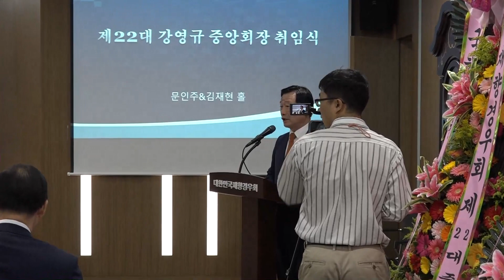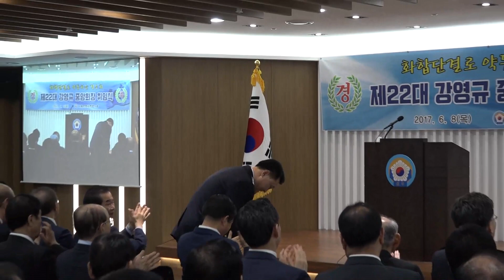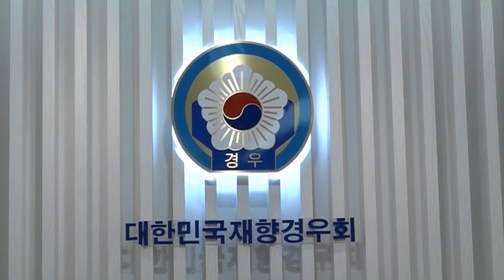[npbs tv 경찰방송] 대한민국재향경우회, 제22대 강영규 중앙회장 취임식...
제22대 강영규 중앙회장 취임식 개최
강 신임 회장은 경남 합천 출신으로 동국대 경찰행정학과를 졸업하고 서울지방경찰청 101경비단장, 경찰청 경비국장, 경찰공제회 이사장 등을 지냈다.
행사진행 : 김용인 부회장(대한재향경우회 중앙회)
2017년 6월 8일(목) 오전 11시 대한재향경우회 중앙회 본관 대회의실..
경찰방송 현장 실시간 인터넷 및모바일 생중계 ...